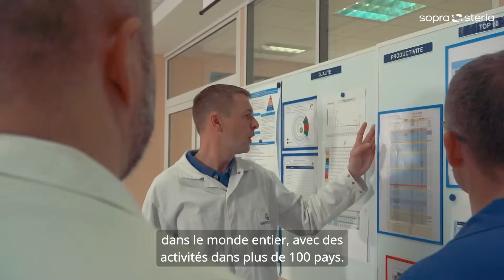New data infrastructure, new future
Roquette Chief Digital and Information Officer Michael Manouvrier and Head of Digital Business Solutions Benjamin Paris explain how the company replaced its outdated legacy data infrastructure with a new cutting-edge SAP solution to break down silos, harmonise business processes and boost visibility company-wide.